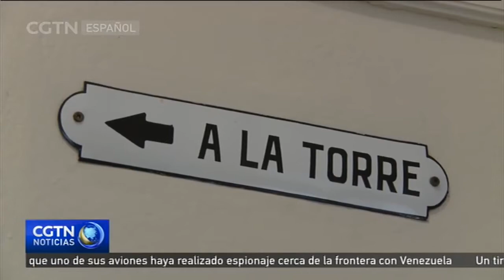El Palacio Barolo en Argentina cumple 96 años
El inmigrante italiano Luis Barolo llegó a Argentina a fines del siglo XIX y rápidamente se consolidó como empresario textil e instaló las primeras hilanderías de lana en el país. Había dejado atrás una Europa devastada por la guerra y le preocupaban los restos de su admirado poeta Dante Alghieri. Contrató a su compatriota, el arquitecto Mario Palanti, y le encargó la construcción de un edificio para albergar los restos del padre de la lengua italiana.